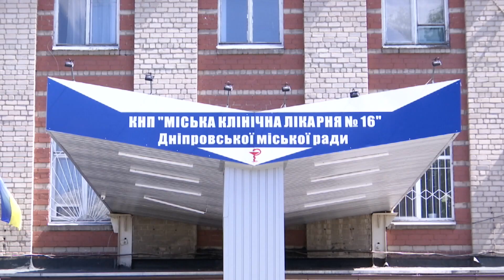На жінку з неба впав абсолютно голий чоловік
Де спіткає лихо і звідки на голову звалиться біда - не знає ніхто.

Жінка просто йшла до аптеки разом із донькою.

Аж раптом на неї з неба впав абсолютно голий чоловік.

Шокуюча драма у Дніпрі.

Шістдесятирічний самогубця вистрибнув із восьмого поверху та ледь не вбив пенсіонерку. []

Чоловік загинув миттєво, а от його випадкову жертву, якій після такого буквально дивом пощастило вижити, госпіталізували з тяжкими травмами.

Хто ж він такий, цей безумець?

Навіщо вистрибнув з вікна?

Чи, може, бідолашного хтось штовхнув у лапи смерті?

Від того, що розповідають його сусіди, волосся ворушиться на голові.

Кадри не для слабкодухих.